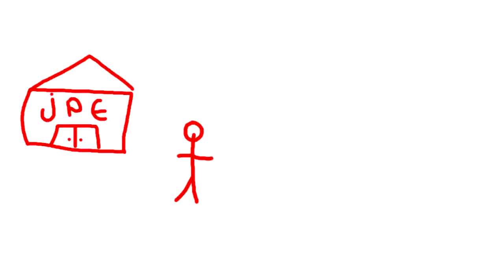PIKA & VOUS : F.A.Q - JE FAIS DE LA YOUTUBE MONEY !!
▬▬▬▬● Info ●▬▬▬▬

● Aujourd'hui, on se retrouve pour une nouvelle vidéo pour la F.A.Q

● Si tu aime les vidéo WTF, Tuto, Présentation, Mod, ect... hésite pas 1 seconds a t'abonné =D

● Laisse un petit Like à la vidéo ça fait toujours plaisir =D